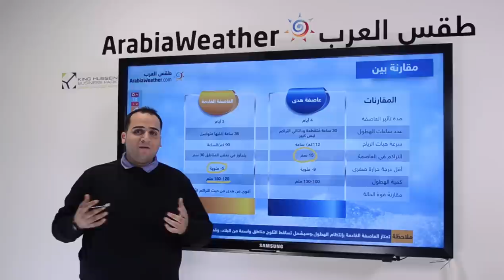ما هي الفروقات ما بين العاصفة الثلجية المتوقعة وعاصفة هدى الماضية ؟